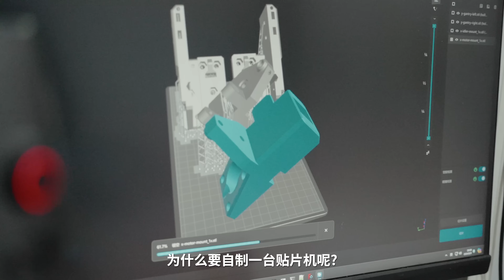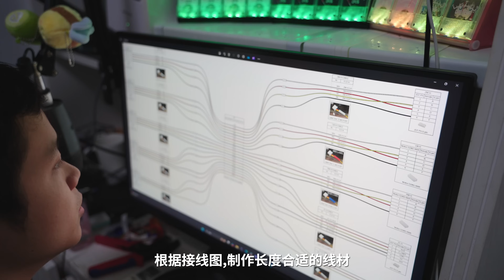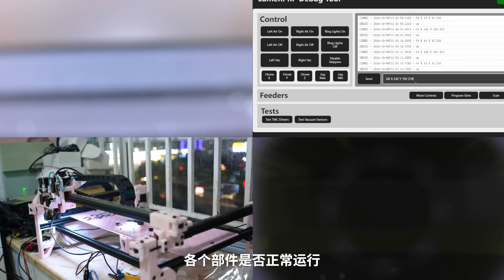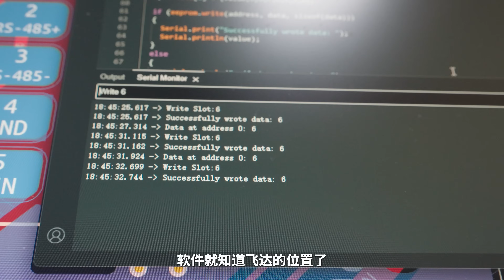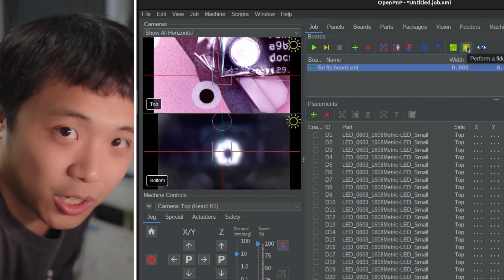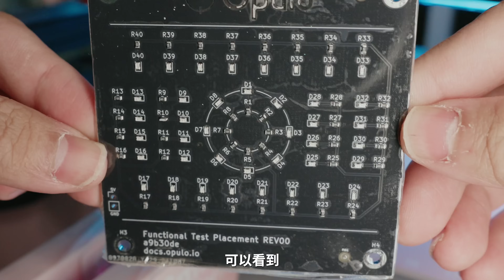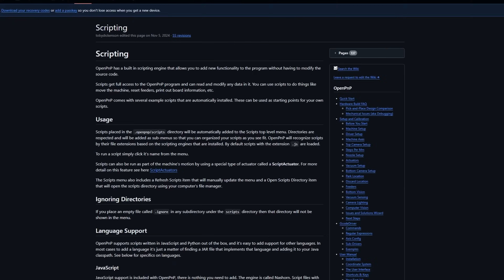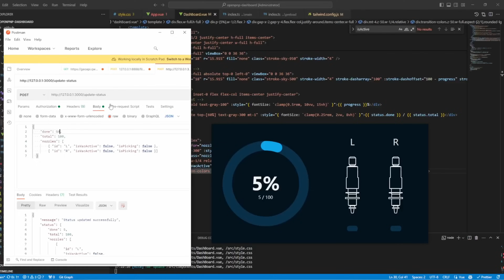我 DIY 了一台開源貼片機！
早在 2020 年，我開始接觸 PCB（印刷電路板），希望能製作出更複雜、更強大的電子設備。當時，我經常需要組裝許多元件的電路板，心裡就想：「如果有一台貼片機該有多好！」於是我開始搜尋相關資訊。起初，我以為貼片機和 FDM（熔融沉積成型）3D 列印機類似，是一種常見且價格親民的設備。然而，當我看到貼片機的價格時，才意識到這是另一個「越冷門，越昂貴」的領域。雖然原理不算複雜，但由於消費市場較小，這類設備難以做到普及化與低成本。
後來，我發現了 OpenPnP，一個開源的貼片機專案。不過當時覺得從零開始自製一台貼片機太過複雜，且難以實現標準化，因此這個想法被擱置了好幾年。期間，我陸續注意到一些開源貼片機的硬體專案。憑藉自己在其他領域的實作經驗和動手能力，我逐漸意識到，這件事其實並非不可能。到了 2023 年底，我決定行動，選擇了最受歡迎且持續更新的開源貼片機硬體專案：LumenPnP，並依照它的標準開始 DIY 屬於自己的貼片機。
在製作過程中，LumenPnP 恰好進行了一次重要的版本迭代，我也及時調整並採用了最新的設計方案。整個過程讓我學到了許多新知識，進一步拓展了我的技能範疇。
我的影片風格偏向故事性，希望讓更多人能輕鬆理解。雖然影片中沒有呈現太多技術細節，但實際上，我總共拍攝了 339 段影片，4K 60fps 的素材總計達到 186GB。最終，我將最有趣、最順暢的部分剪輯成完整影片。如果你也有興趣 DIY 一台貼片機，我鼓勵你多參考開源資料及社群平台上的豐富資源。
希望這支影片能讓大家喜歡，也能對想要嘗試 DIY 貼片機的人有所幫助。